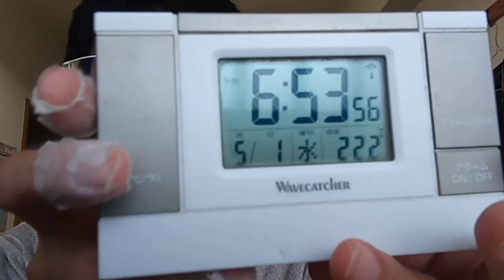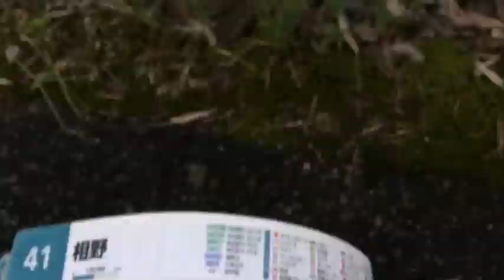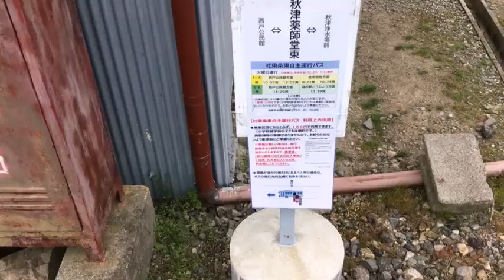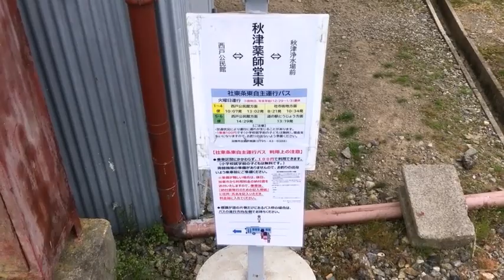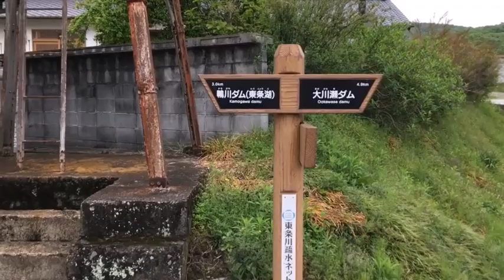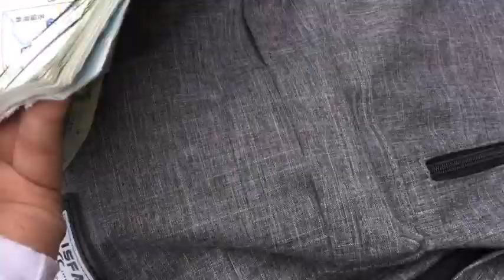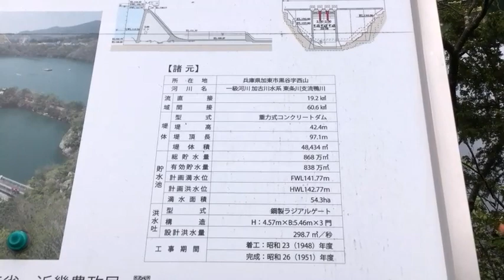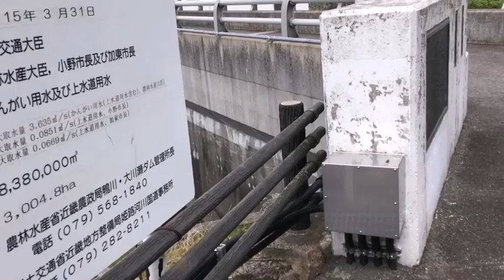河川水門開閉式ダム発電加古川編上流、大川瀬ダムから東条湖（鴨川ダム）東条川から加古川近辺まで撮影１ナンバーの無い不法投棄の車や、解体対象の建物も有りますので行政が対応して下さい。説明欄有り重要。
動画で話している通りにして下さい。この近辺でも建設業界に仕事が無いからしなくても良い仕事、」建設をしています。例：神戸市北区神戸電鉄岡場駅のバスロータリーなどの工事や新しい物流センターの建設、西宮北部に阪神流通センターが有るのに造っている。人口は粟井啓介が生まれる１９７７年前から少子化。現在はその頃のと比べると年々生まれて来る男性と女性は減っていて１９７７年頃と比べると半分ぐらいまでになっています。物流センターに大して仕事が無いのに必要な訳が無い。（これは日本中で行われているようです。無駄に石油などが消費されますので直ぐに辞めさせてください）老朽化した家屋を解体させてそこへ生ゴミだけを捨てる貯蔵庫を設置してメタンガス抽出装置を設置。天然ガスなど２０２２年の国連のデータで残り４９年分しかなく、早急に対応しなければ手遅れになります。天然ガスの７割は石油の揮発した物で、昔は石油の技術的採掘可能埋蔵量は８０年、１９８８年頃で６９年、２０１１年で５９年、２０２２年で５４年、最後の最後まで売ってくれるわけが有りません。エネルギーが輸入出来なくれば食料の供給は止まり日本人のほとんどの人は死にます。尚、一軒家も集合住宅も造り過ぎて余っています。元々人口１億２千万人の話は朝鮮半島（北朝鮮と韓国）と台湾と満州国を併合していた時の人口で、今の日本の国境内には４０００万人程しかいません。神戸市中央区も兵庫区も他の場所、都道府県どこも同じです。ビルを造り過ぎています。全部止めて下さい。仕事の絶対数を考えると８０歳ぐらいまで生活出来る中古物件を買う方が無難です。年金を２０００万円かけて６０歳からか６５歳からの支給で一月１５万円です。男性で年金受取額が一月１５万円以上は５０％程、女性は３０％程です。これが現実です。家は作る必要が有りません。生ゴミ貯蔵庫は日本全国数万カ所作るのと解体対象建物を解体してそれを仕事として下さい。余計なエネルギーの消費をずっとやられています。これは２６年前から決まっていた事です。有馬警察署の人達も知っていたはずですよ！TV局のアナウンサーも、一部の国会議員も！自分達の金稼ぎばかり考えるからこうなるんです。全員エネルギーの残存量問題を軸にして動く事！解決方法、つまりしなければならない事は私のホームページ粟井啓介の履歴の５８番に記載しています。
９７番の地震についてなど重要な物が多いです。音楽関係も私のホームページから見れます。YouTubeは広告有なら無料。広告無しなら一月現在は１０００円です。